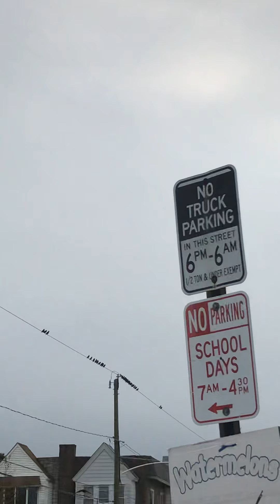So many crows beautiful birds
They are loyal birds but people are scared of them